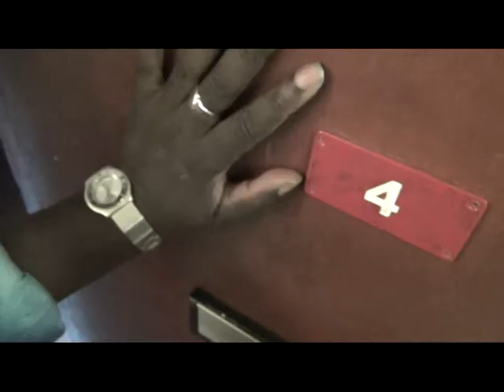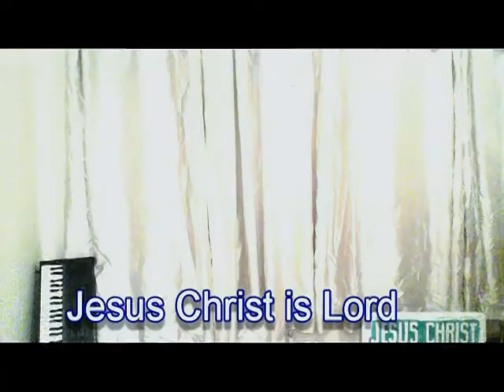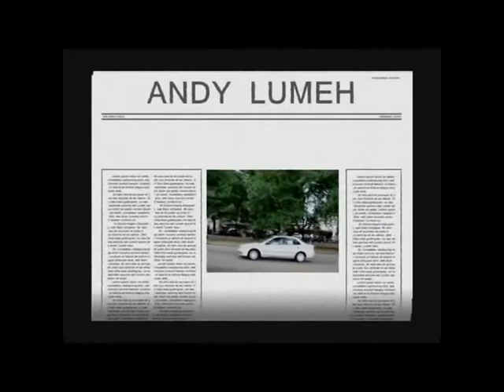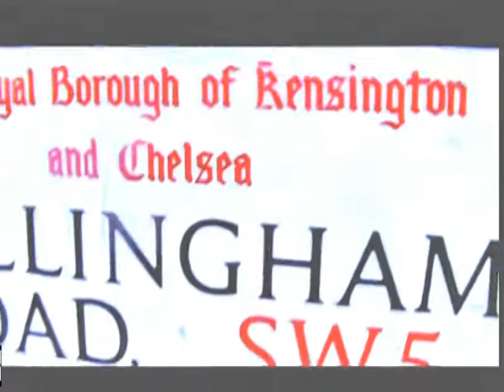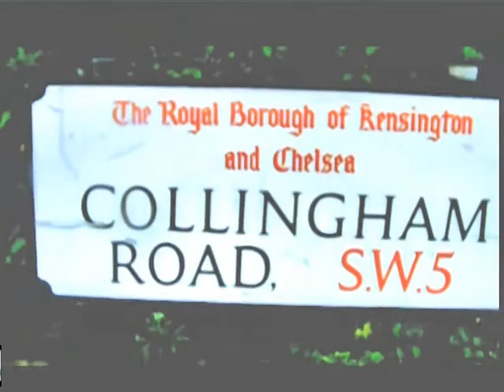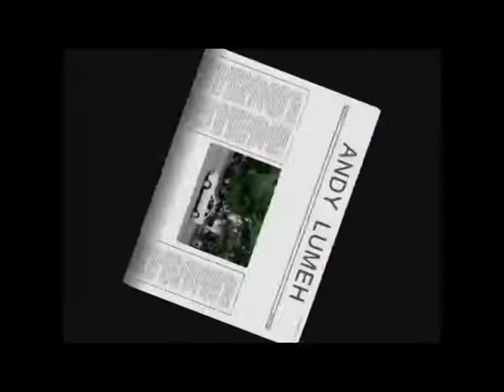Enjoying my Jolloff Rice, Jesus took our infirmities, Andy Lumeh singer songwriter producer